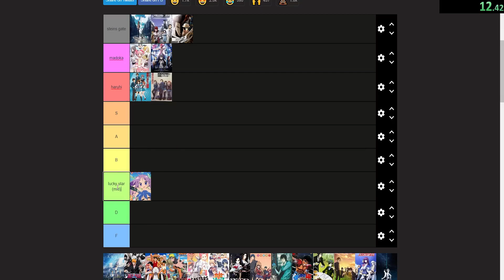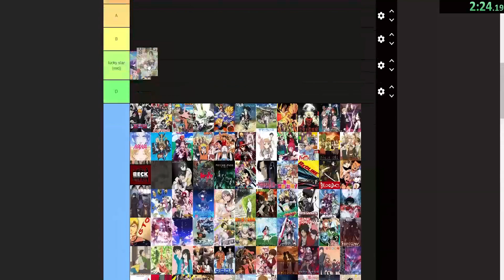factually correct anime tierlist speedrun (WR, 100%, knife only, no amiibo, no major glitches)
if you disagree uhhhhhhhhhhhhhhhhhhhhhhhhhhhhh